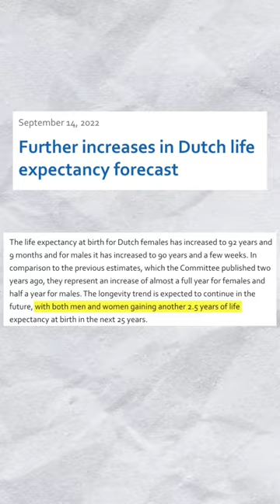The Country with more Bicycles than People! 🇳🇱